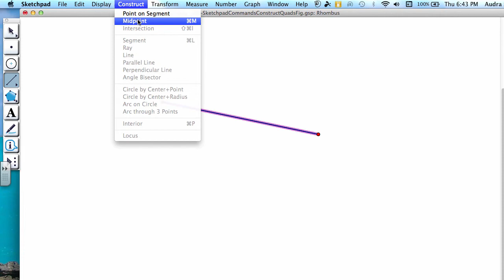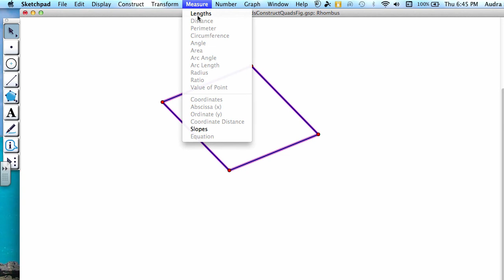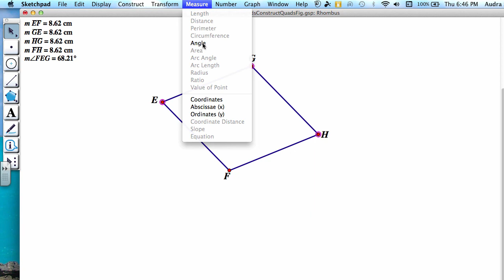Constructing Rhombus Geometers Sketchpad Menu Options